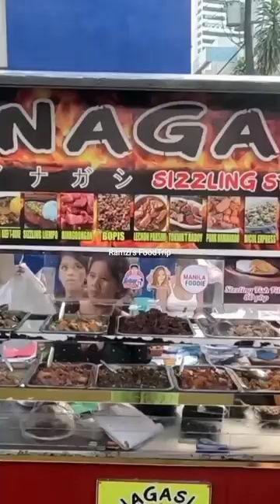INAGASI SIZZLING STATION | SISIG SA CUBAO